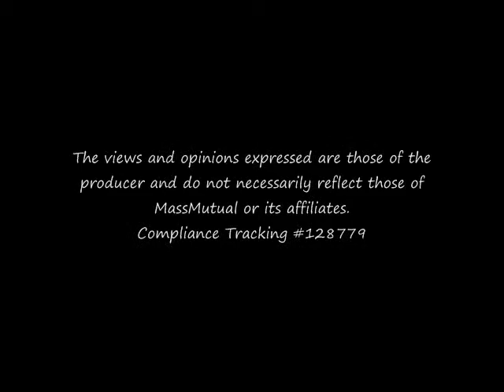Interview with Dennis Lyftogt - Retirement Advice, Pt. 2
Listen in as Lisa Doyle interviews Dennis Lyftogt with helpful advice about retirement.
Danville
San Ramon
Alamo
Walnut Creek
Dublin
Pleasanton
Lafayette
Moraga
Orinda
Clayton
Concord
Martinez
Pleasant Hill
Livermore
Blackhawk
Greg Doyle
Lisa Doyle
Greg & Lisa Doyle
Short sales
Contra Costa County short sale
Alameda County short sale
Bank owned
East Bay bank owned
Contra Costa County bank owned
Alameda County bank owned
How to buy a bank owned home
How to buy a short sale
How to do a short sale
How to invest in homes
The short sale process
Danville real estate agent
How to make money buying and selling homes
San Ramon real estate agent
Short sale advice
What you need to know when doing a short sale